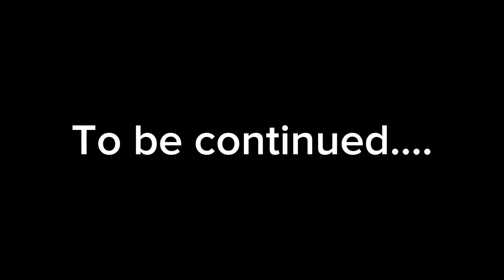BPP Movie: Puppet’s PRIME